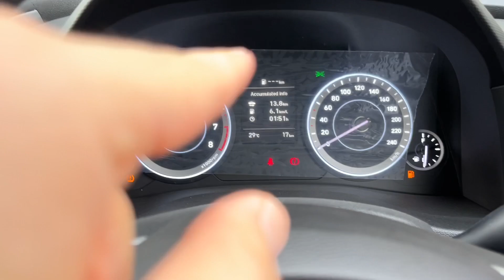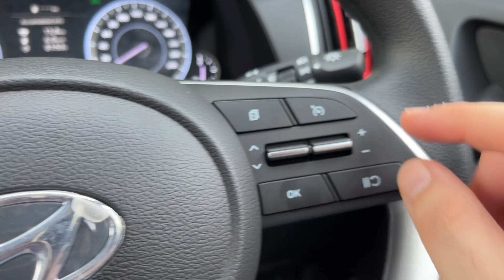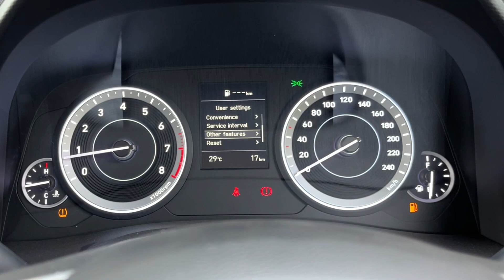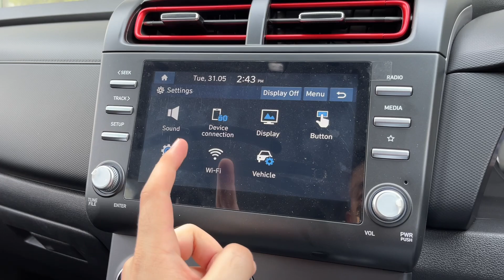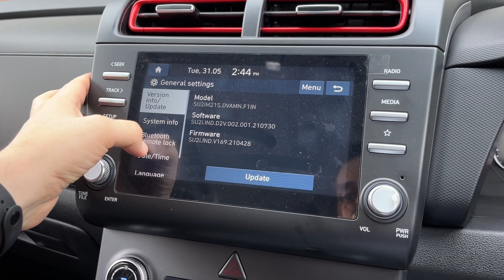Hyundai Creta Knight Edition 2022 मैं क्या है नया । Detailed review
GADGETS
NEW MIC (Rode Wireless)
OLD MIC (Boya BYM1)
DJI OM 5 (Smartphone Gimbal)
Tripod (Marklif Flexible)
Phone (iPhone 13)